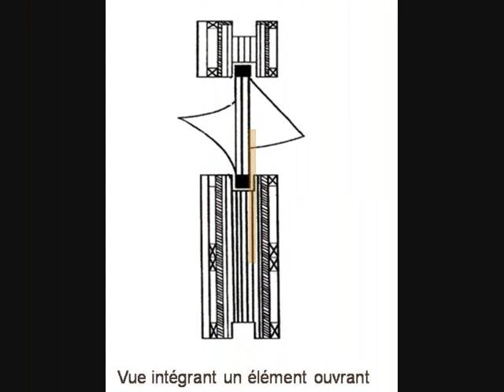Montage de la Maison en Carton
A la recherche d'un habitat de plus en plus écologique ??
On voit apparaître des maisons en paille, en chanvre et même en...Carton !
Rien à voir avec celles des trois petits cochons, c'est du solide !
Voici les premières constructions dans la forêt de Rambouillet. Les murs, le sol et le toit sont constitués de plusieurs couches de carton ondulées superposées et encadrées par un placage en bois. Du carton recyclé et recyclable, très bon isolant phonique, thermique, et très résistant.

Inventeur :
Hubert LÊ
Commercialisation par